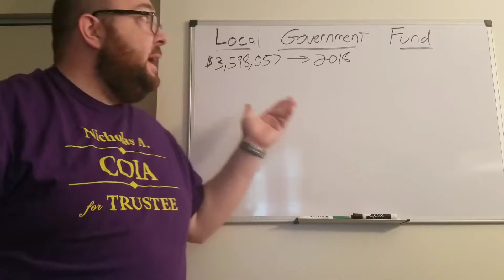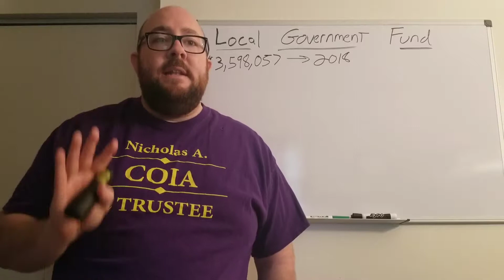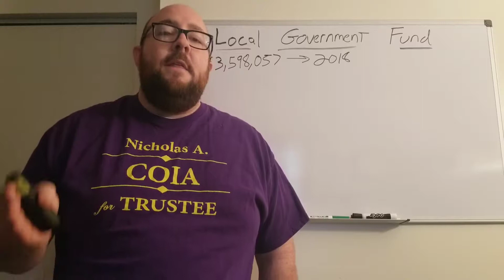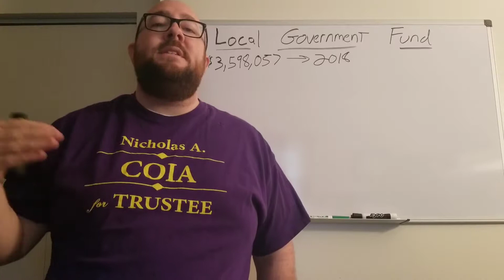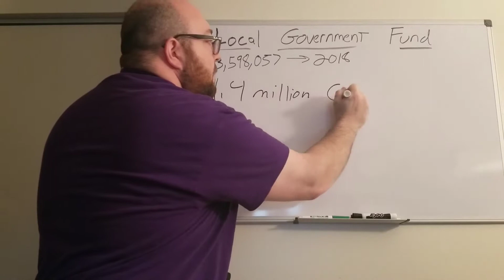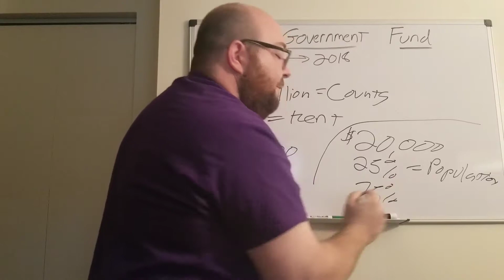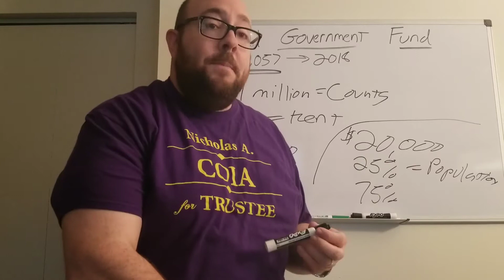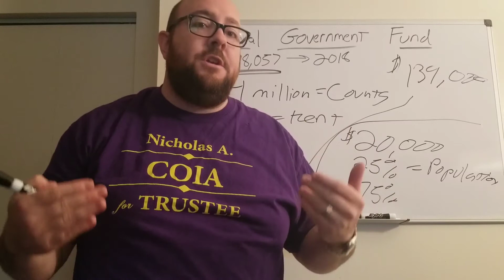Local Government Fund explanation